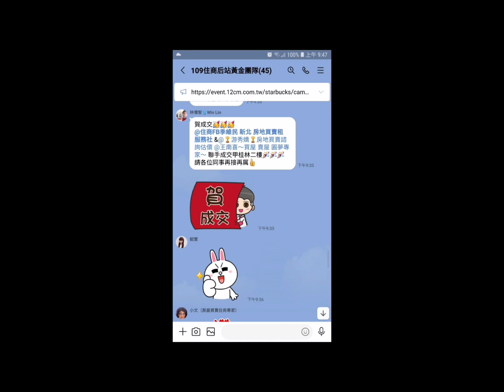住商樹林區後站店【賀成交 租1.7萬】樹林區 中山路一段15☆號【中山名家】【2樓/12樓】【2房2廳2衛2陽台】您有房屋想要賣嗎？【歡迎委託】0921-160-849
☆【賀成交】【租1.7萬】新北市 樹林區 中山路一段15☆號【中山名家】【2樓/12樓】【2房2廳2衛2陽台】

1.【權狀27.3坪】   【主建物18.70坪】
2.【2樓/12樓】      【地坪5坪】
3.【2房2廳2衛2陽台】【附屬2.90坪】
4.【中山名家】       【公設5.70坪】
5.【88年完工】      【朝東】
6.【管理費1千/月】【二丁掛】
7.【沒有車位】
8.  樹林國小   育林國中   後站商圈
9.  長壽公園   博愛街市場
0.  樹林火車站

☆【Line 連結】

☆【YouTube 房地產】

☆【Instagram 房地產】

☆【Thread 房地產】

☆【Pixnet 房地產】

☆【591 房地產】

☆【5168 房地產】

☆【Messenger 房地產】

  84年 不動產證照
109年 不動產證照
101年 證券商 高級務員證照
100年 證券商 業務員證照
100年 股務人員證照
  99年 金融市場證照

immovables【不動產】
Landlord【房東】
hight-rise block
Larg building
Huge building
Mansion【大廈】【豪宅】
flat【公寓】
personalty 【動產】

樹林區電梯
樹林區華廈
出租房屋
房屋租賃
房地產
不動產
地價稅
建築線
土地增值稅
重購退稅
履約保證
建經公司
代書
地政士
貸款
利息
建築經理公司
銀行利率
建築師
建築物
住宅
厝
農地
建地
工業用地
線上賞屋
樹林區房仲
樹林區仲介
樹林樹林區房仲
樹林區仲介
樹林房地產
樹林區不動產
樹林不動產
樹林區房屋
樹林房屋
樹林區土地
樹林土地
樹林賣房
樹林區賣房
樹林賣屋
樹林區賣屋
樹林賣房屋
樹林區賣房屋
樹林買房
樹林區買房
樹林買樹林區房屋出租
樹林賣房
樹林區賣房
樹林賣屋
樹林區賣屋
樹林賣房屋
樹林區賣房屋
樹林區買房
樹林買屋
樹林區買屋
樹林買房屋